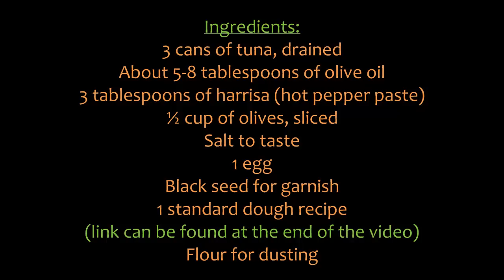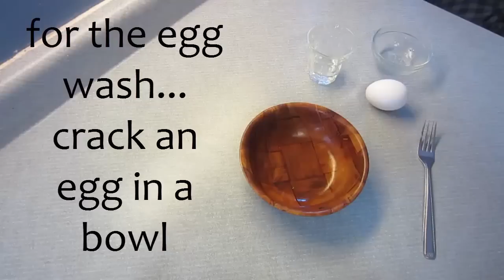Libyan Tuna Stuffed Bread - Khebaiza bil Tuun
Ingredients:
3 cans of tuna, drained
About 5-8 tablespoons of olive oil
3 tablespoons of harrisa (hot pepper paste)
½ cup of olives, sliced
Salt to taste
1 egg
Black seed for garnish
1 standard dough recipe
(link can be found at the end of the video)
Flour for dusting